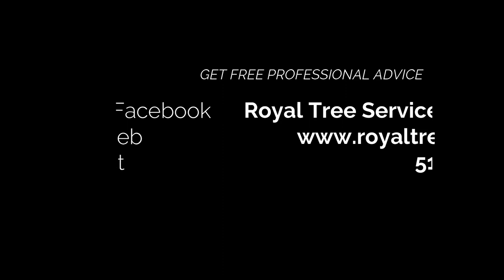tree trimming vlog01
Old silver maple prunning job.